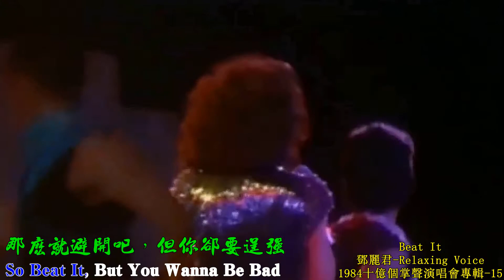790a Beat It 避開 鄧麗君 1984十億個掌聲演唱會專輯 15 高清 歌詞 現場演唱 1920x1080 RLV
790a  Beat It 避開 鄧麗君 1984十億個掌聲演唱會專輯 15 高清 歌詞 現場演唱 1920x1080 RLV